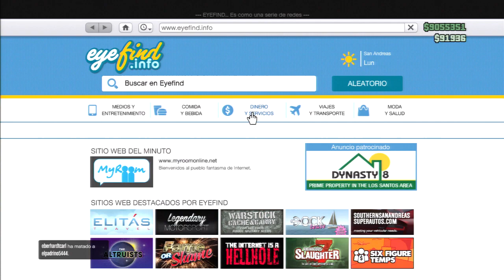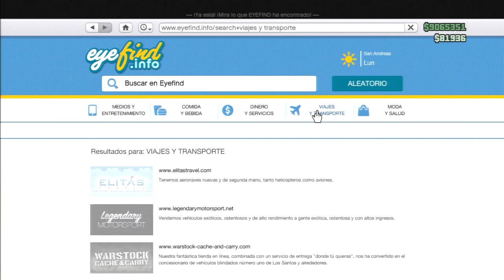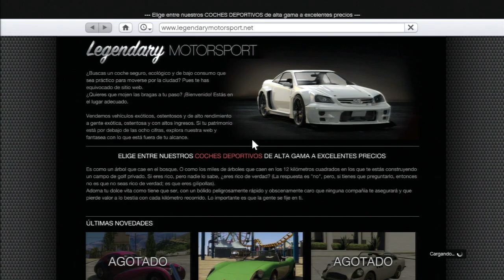TRUCO GTA V ONLINE 1.11 - COMO SER INVISIBLE INMORTAL E INVENCIBLE - MODO DIOS GOD MODE - EL MEJOR!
▼▼ más info ▼▼

El mejor truco de como ser invisible, inmortal e invencible por todo el mapa de GTA V Online

Canción final:
Song: Chris-T & Effect - Just be mine feat. Andrew